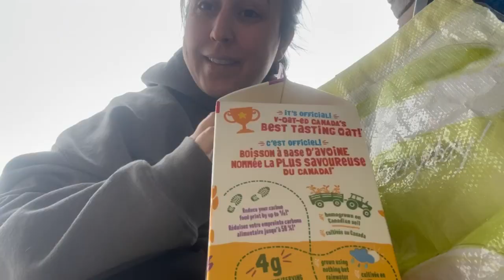PASSÉ LA JOURNÉE AVEC MOI | DES COMMISSIONS | BONNES NOUVELLES